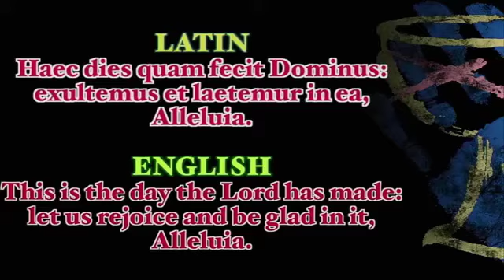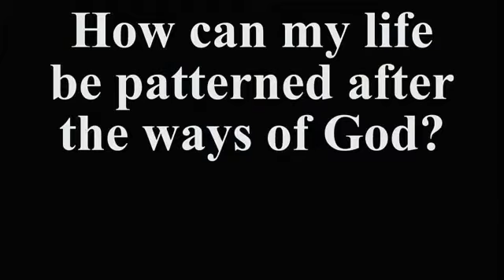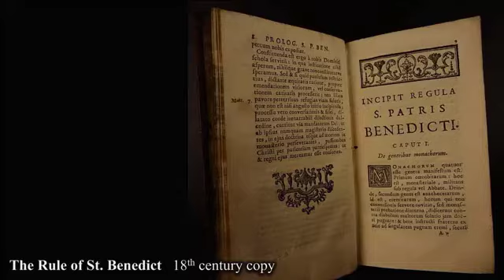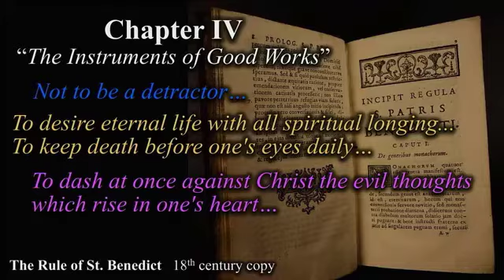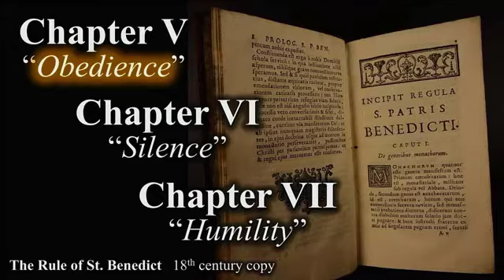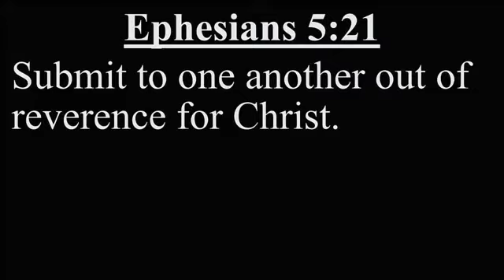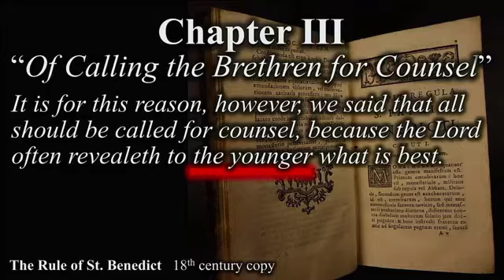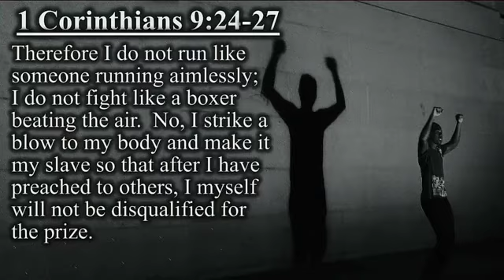The Great Cloud of Witnesses: St. Benedict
Service: 7/26/2020
Sermon: St. Benedict